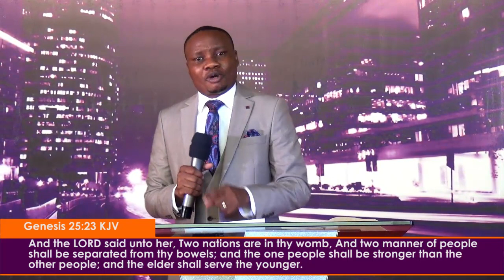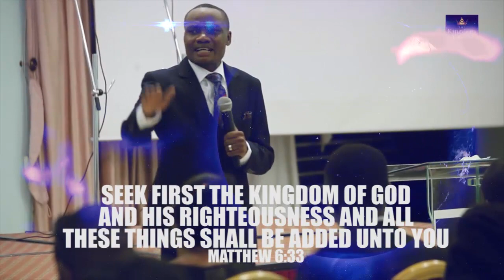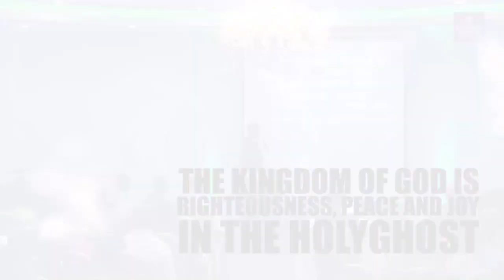BORN FOR PURPOSE | Apostle Joshua Ham Kurungi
Another teaching on walking in kingdom purposes and this time focusing on being born for purpose. Great insights in this message that will make you ready for the journey of purpose.